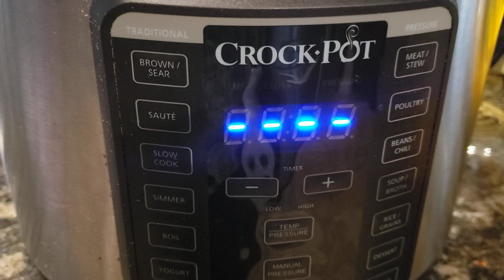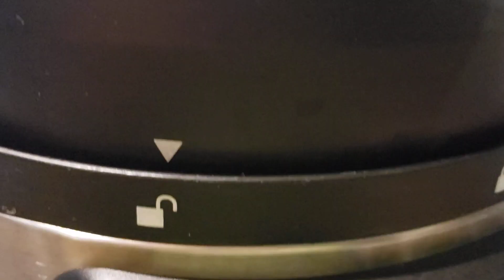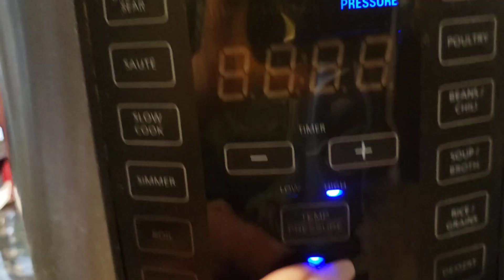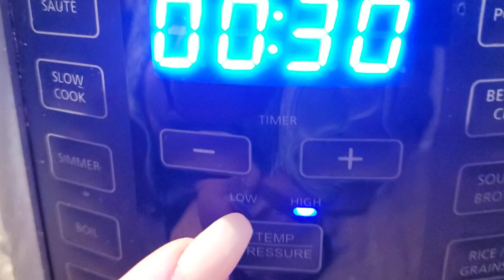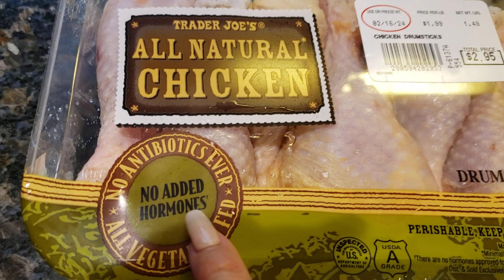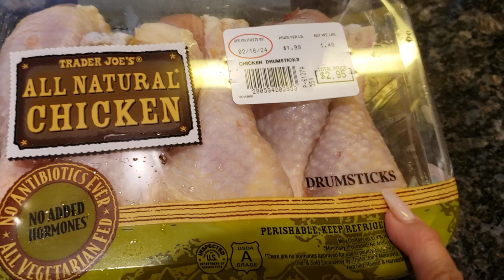como cocinar pollo en una olla expres o crackpot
agua, pollo co hueso,  1 cebolla, 8 ajos, sal al gusto. si cocinas pechuga puedes dejarlo por 30 minutos